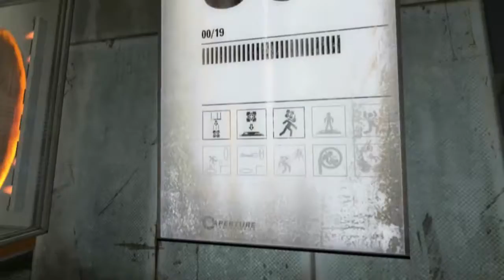Una nueva aventura - Portal 2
Por fin, nuevo video pero ahora el juego que estábamos esperando: PORTAL 2!!! Mas historia, mejores graficos, nueva temporada :P Vamo' a darle pue'